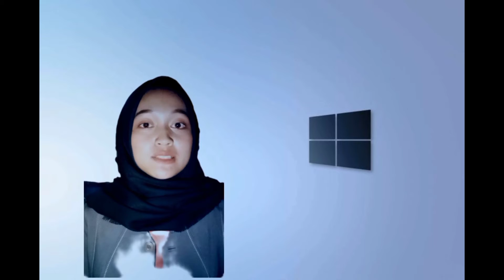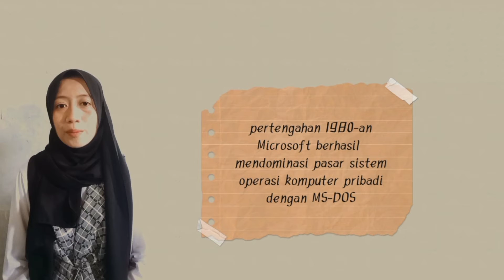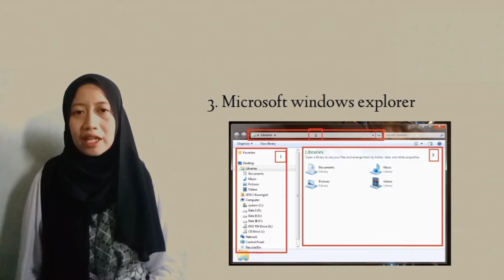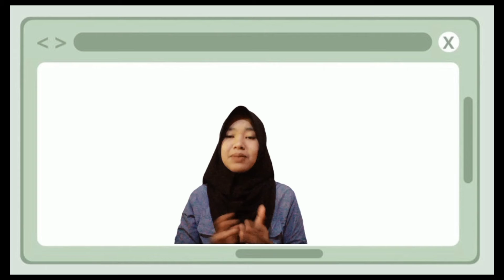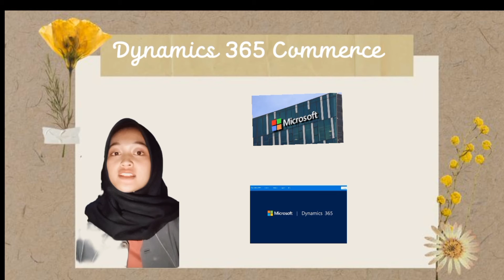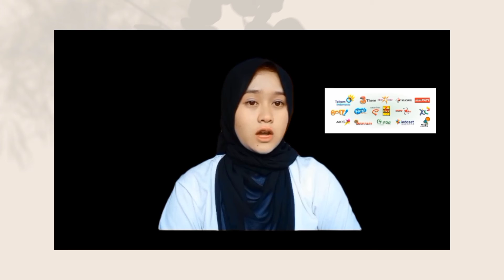Tugas Video E-Commerce Kelompok 3_Microsoft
Hallo, kami dari program studi Administrasi Bisnis Internasional kelompok 3 mata kuliah E-Commerce yang diampu oleh Bapak Rahmat Taufik Dwi Jatmika, SE., MBA dengan anggota :
1. Abdul Azis
2. Delima melda murti
3. Dian Andriani
4. Ratna Rahil Yanzi
5. Sulistia Apriani

Video ini menjelaskan mengenai sejarah perusahaan Microsoft, keadaan pasca digital marketing di perusahaan Microsoft, penerapan CRM (customer Relationship Management), SCM (Supply Chain Management), ERP (Enterprise Resource Planning), E-Commerce, dan E-money pada perusahaan Microsoft, serta saran untuk perusahaan Microsoft di masa yang akan datang.